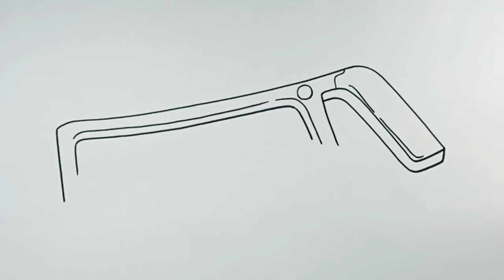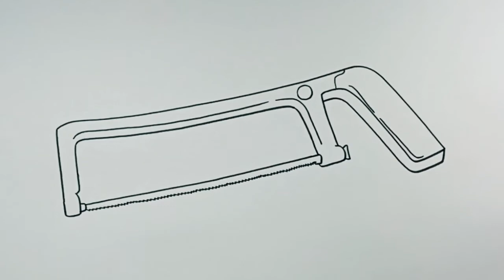How to draw Hacksaw Easy